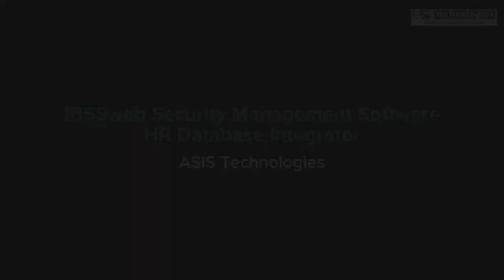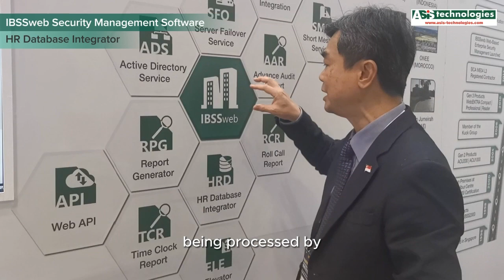INTERSEC 2024 ASIS Technologies IBSSweb HR Database Integrator (HRDI (A)